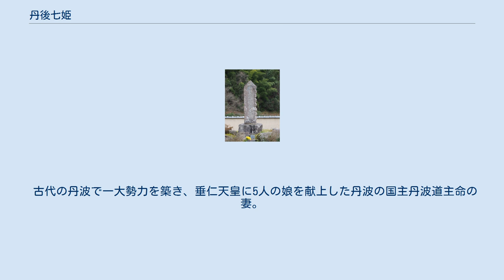丹後七姫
丹後七姫（たんごしちひめ）は、京都府北部、丹後地方の伝承に登場する代表的な7人の姫君の総称。
乙姫（伊根町）、羽衣天女（京丹後市）、静御前（同）、細川ガラシャ（同）、小野小町（同）、間人皇后（同）、安寿姫（舞鶴市・宮津市）の7姫をさし、それぞれに縁の場所や史跡が伝えられる。
 安寿姫のかわりに川上摩須郎女（京丹後市）を含めると、「京丹後七姫」となる。
 丹後地方の伝承に登場する代表的な7人の姫君の総称。
1985年に峰山青年会議所が設立20周年事業の一環で、丹後地方の活性化をめざす観光開発のために選定した。
7姫をモチーフにしたモニュメントや公共施設が、丹後地方各所に多数存在するほか、菓子やビールなど様々な商材が展開されている。
 京丹後市網野町最北の集落磯に生まれ、生誕地とされる場所に碑が建てられている。
かつてはその場所に静神社が建てられ、静御前を祀っていたが、年に現在地に移転した。
 父の死により、母とともに都に出て白拍子となった静御前は、後白河法皇のため「雨乞いの舞」を奉納した際、池のほとりで源義経と出会い、その愛妾となる。
義経と生き別れた後は郷里である磯に戻り、夫の無事と殺された子の冥福を祈って薄幸の生涯を終えたとされる。
 聖徳太子の生母である穴穂部間人（あなほべはしうど）皇后は蘇我氏と物部氏の争乱を避け、太子とともにこの地に身を寄せたと伝わっている。
 五十河にある小野小町の墓 平安時代を代表する女流歌人であり、絶世の美女とも伝えられる小野小町には数々の伝承があるが、丹後地方においては、小野小町は、晩年、深草少将の百夜通いから逃れるため、京丹後市大宮町の五十河にたどりつき、生涯を終えたと伝えられる。
五十河の小町伝承を伝える遺跡に、妙生寺があり、小野小町公園が整備されている。
 昔話で有名な浦島太郎の乙姫である。
京丹後市網野町浅茂川の海岸には浦嶋伝説ゆかりの地が多数あり、浦嶋児を祀った嶋児神社が鎮座する。
伊根町にある宇良神社には、乙姫が渡した「玉手箱」と小袖が残り、祀られている。
 羽衣伝承は全国各地にあるが、京丹後市の磯砂山は日本最古の羽衣説話の発祥地とされ、山の中腹に天女たちが水浴びをしていたとされる女池がある。
山頂に天女のモニュメントが据えられ、麓の乙女神社に参詣すると美しい娘を授かることができると伝えられる。
 明智光秀の娘・玉子（細川ガラシャ）は、宮津藩主の細川忠興に嫁いだ。
本能寺の変により父・光秀が逆賊となったため、その娘である妻の身を守るため、忠興は居城の宮津かた山深い味土野に妻の身を移した。
洗礼を受け「ガラシャ」の名を受けたのは、この際に同行した侍女の影響とされる。
 「丹後七姫」から、宮津市域の伝承姫である安寿姫を除き、京丹後市久美浜町に伝承地の残る川上摩須朗女を加えた7姫の総称。
 古代の丹波で一大勢力を築き、垂仁天皇に5人の娘を献上した丹波の国主丹波道主命の妻。
長女の日葉酢比売は垂仁天皇の后となり、4男1女をもうけた。